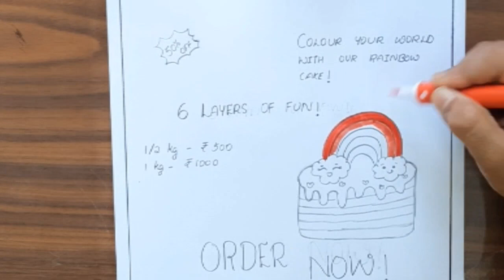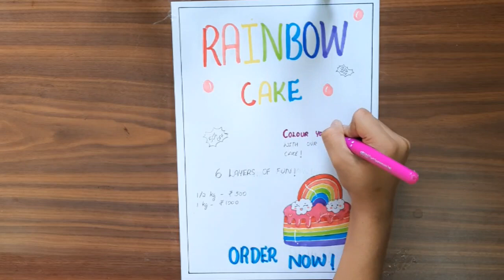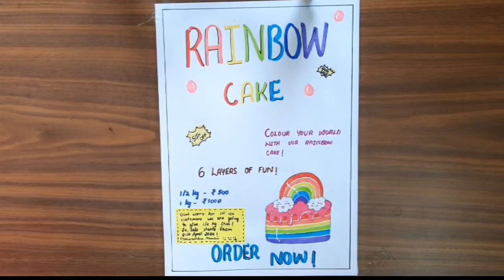Advertisement on Rainbow Cake/project work/Creative Advertisement/Advertisement techniques